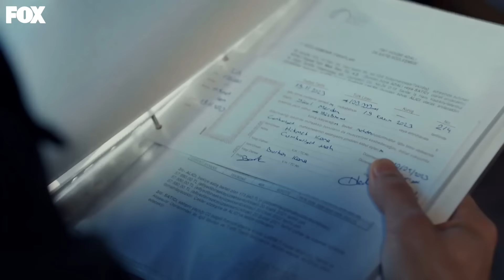"Her Boş Lafında Bir Kemiğin Kırılacak!" - Hudutsuz Sevda 8. Bölüm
Halil İbrahim ve arkadaşları tefeciyi yakaladı. HESAP
VERME GÜNÜ

Zeynep’in suçsuz olduğundan emin olan Halil İbrahim, Zeynep’i kaçırıp kurtarmak istese bile Zeynep’in özgürlüğü Asiye’nin iki dudağı arasındadır. Zeynep için Asiye’nin ayağına gitmeyi bile kabul eden Nedime, gururundan vazgeçse de kızından vazgeçebilecek midir? Asiye’nin şartını kabul ederlerse Halil İbrahim ve Zeynep birbirlerinden vazgeçebilecekler midir?

TÜR: DRAM
YAPIM ŞİRKETİ: MEDYAPIM
YAPIMCI: FATİH AKSOY
YÖNETMEN: MURAT ÖZTÜRK
SENARYO: BAHADIR ÖZDENER